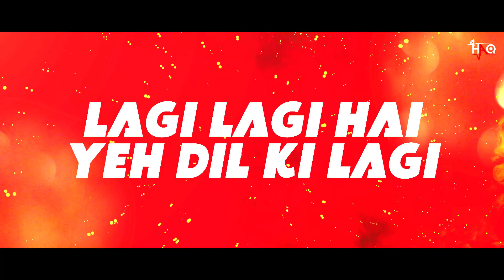Lagi Lagi VIDEO | Yeh Dillagi | DJ Haq | Akshay Kumar | Saif Ali Khan | Kajol | Bollywood Remix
Yeh Dillagi (1994)